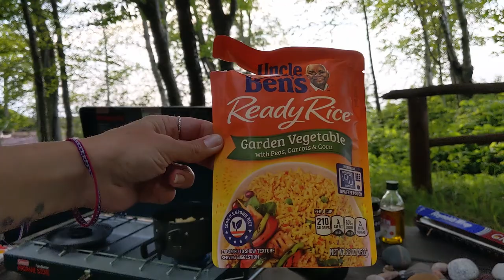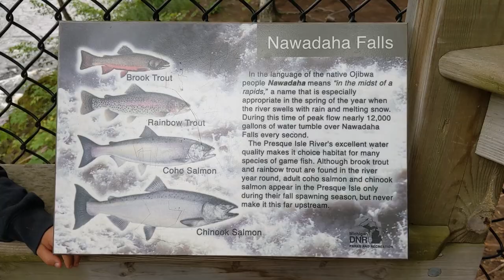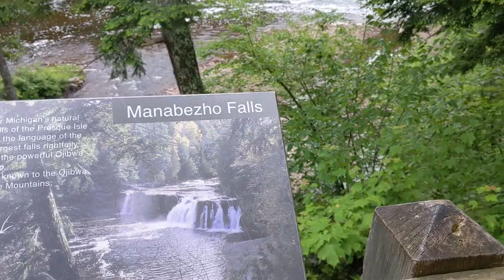Michigan's Cotten Cabin: The Ultimate Cozy Camping Experience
I found some footage that I thought had been lost! It's from a really fun hike out to the Cotten Cabin in the Porcupine Mountains State Park in Upper Michigan. We also take a hike to the Presque Isle River and Waterfall trail where we see some gorgeous scenery.